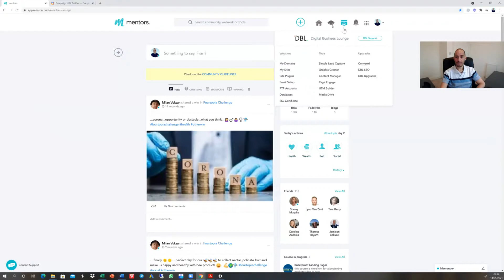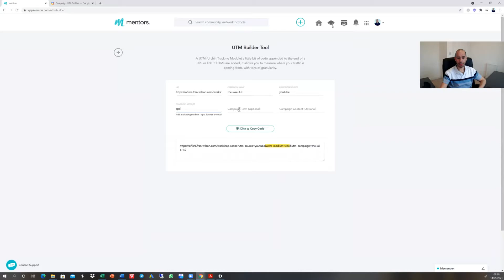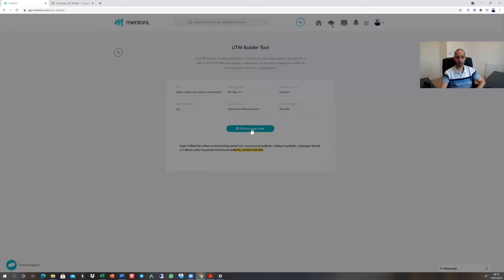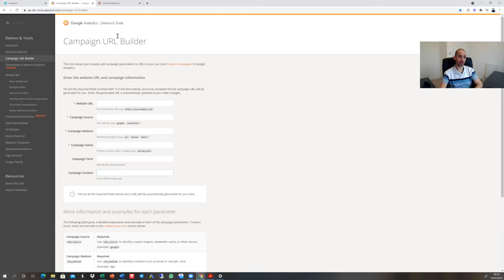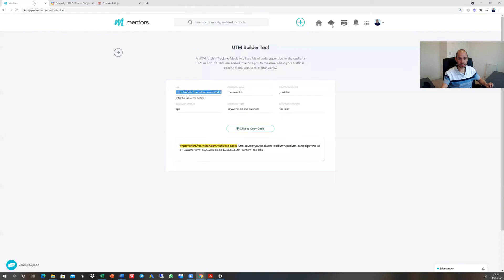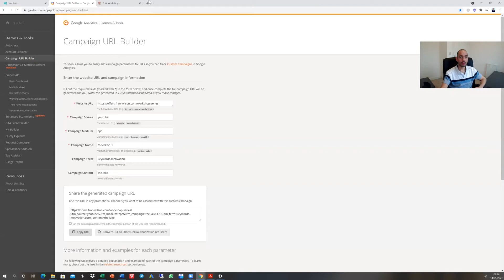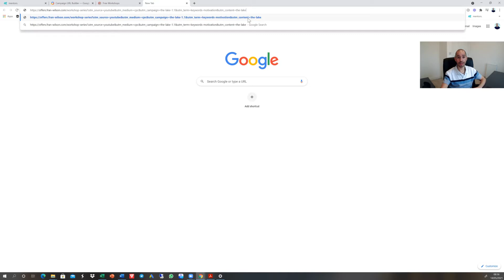How to track ad campaigns with UTM Tracking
Discover how you can easily track your ad campaigns for your business saving you time and money.

In this video, I demonstrate how easy it is to set up UTM tracking links for your business using UTM builders.

The Mentors Platform provides you with all the tools & technology and digital skills you need to build a successful online business and live a life of financial security and personal growth & freedom.

Here are some of the benefits you can achieve with this:

You can make money in your sleep or while you're spending quality time with your family.
You can replace your income and become self-sufficient and self-reliant.
You can become your own boss, living life on your own terms.
You can work the hours that you choose.
You can live a life around your passions, interests, and hobbies.
You can have more quality time with your family and friends whenever you want.
You can live the ultimate life of unlimited flexibility, with time & financial freedom.
You can get diversified by generating multiple income streams.
You can earn money 24/7, 365 days a year using proven automated systems.
You can align yourself to what really matters to you.
You can become who you want to be and meet your future-self.
You can live a better quality of life.